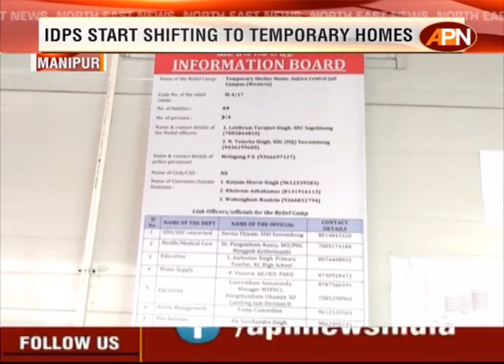Manipur CM Biren Singh Hands Over Temporary Shelter Homes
Manipur Chief Minister N Biren Singh inaugurated and handed over Temporary Shelter Homes to displaced families at a function held at Sajiwa Jail Complex in Imphal East on Wednesday. The shelter homes were constructed under the Scheme for Providing Temporary Shelter to Displaced Families for 3000 shelter units. Speaking on the occasion, chief minister maintained that rehabilitation of persons displaced due to the ongoing unrest in the State is the utmost priority of the Government.